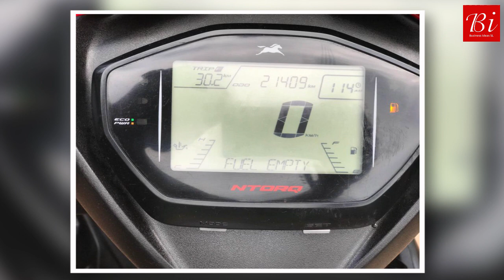ලක්ෂ 1.24ක් දීලා එක දවසින් ගෙනියන්න - TVS NTORQ For Sale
ලක්ෂ 1.24ක් දීලා එක දවසින් ගෙනියන්න
හැකි ඉක්මණි  විකිණීමට..අද කාලේ හැටියට සාධාරණ ගානකට
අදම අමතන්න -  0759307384